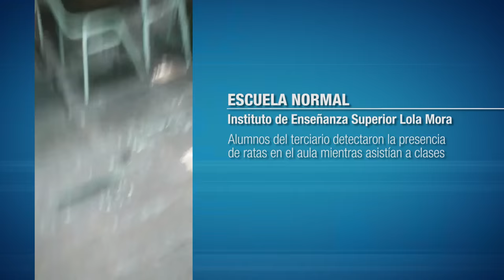Alumnos de la Escuela Normal filman ratas en las aulas